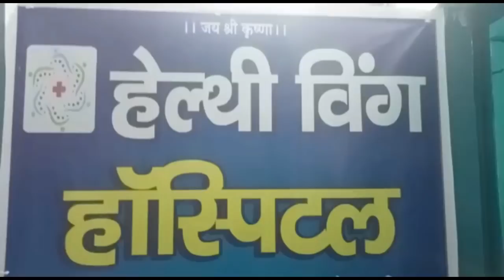दो बच्चों के बाप से धोखे से शादी करा दी गई,तो आयशा ने थाने के सामने ही अपने ऊपर केरोसिन डाला